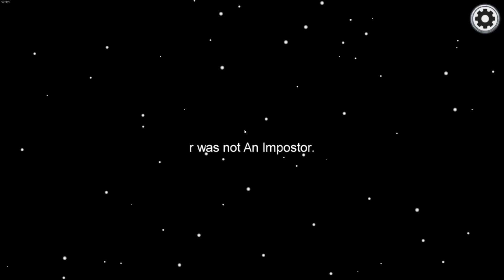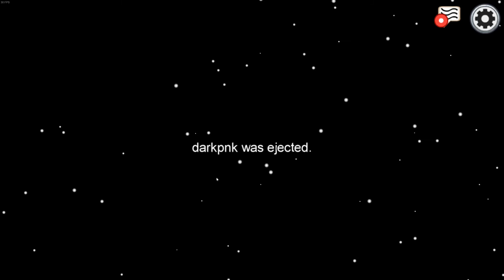Among us with some dude playing guitar for us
yeah this is just more among us. im trying to get as many views off this game as possible before it dies